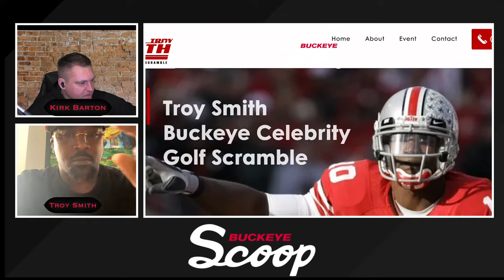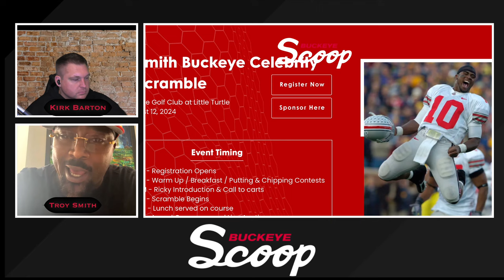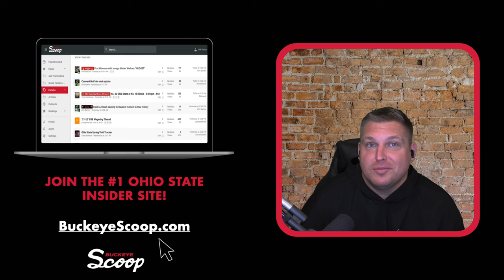OSU Insider: Troy Smith On the 2024 Buckeyes, CJ Stroud, and His Favorite WR!